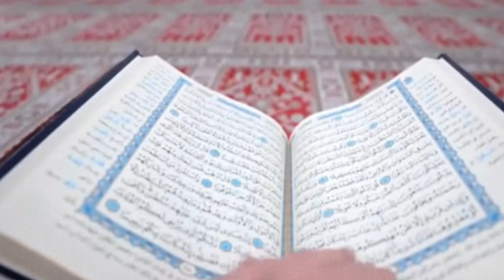Zalim Baap Aur Us Ki Aik Musalman Beti Ka Waqia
Title: Zalim Baap Aur Us Ki Aik Musalman Beti Ka Waqia
Hashtage: zalim baap aur us ki aik musalman beti ka waqia
,musa ali salam ka waqia
,waqia,zalim baap aur muslman beti ka qissa
,zalim baap aur muslaman beti ka waqia
,zalim baap aur nek baiti ka waqia
,musa ali salam aur fakir ka waqia
,islamic waqia
,firon aur musa ali salam ka waqia
,zalim beta majaboor maa baap waqia
,zalim baap or ek naik allah wali baiti ka waqia
,zalim bete ka waqia
,jalim bete ka waqia
,sabita aur salum ka waqia
,zalim baap

Aj ki is video main waqia sunaya gaya hai aik zalim baap aur us ki aik muslaman beti ka is zalim baap ki aik hi beti thi aur ye yahoodi thay larki bakriyan charanay jati thi wahan usay aik Allah walay baba milay un ko daikh kar larki musalman ho gai baap ny beti par bht zulm kiya phir baap k sath kya hua janain aj ki is video main.agar video achi lgay to video ko like channel ko subscribe kar dain Shukriya.